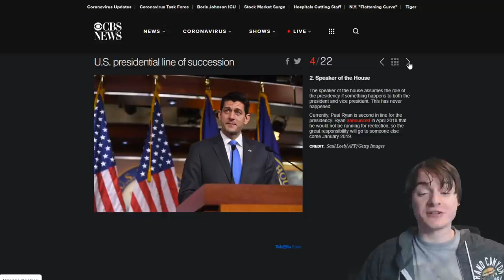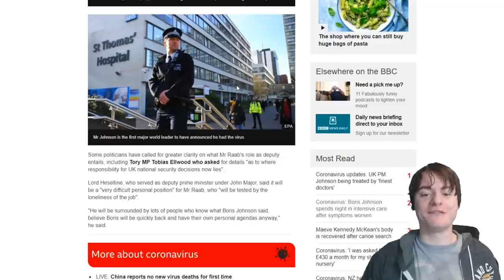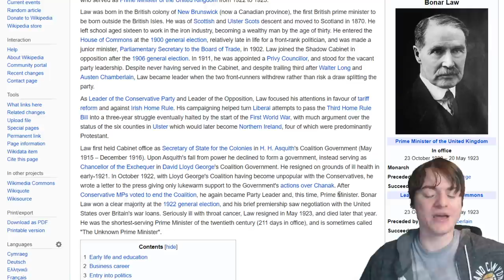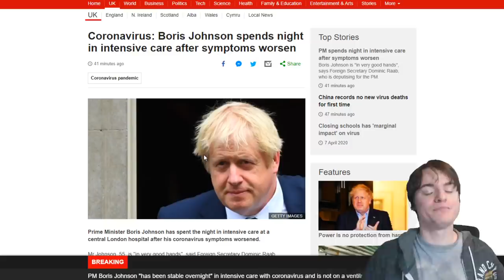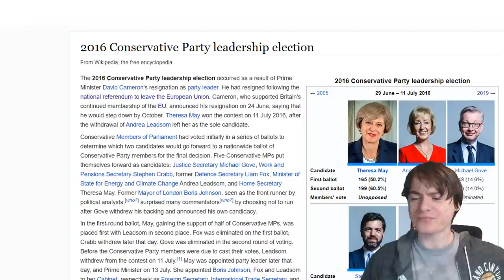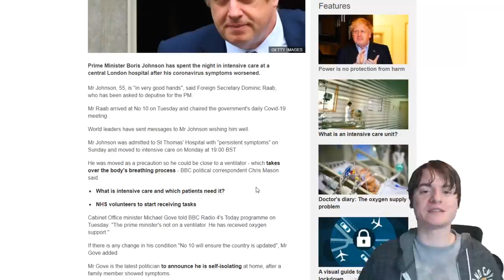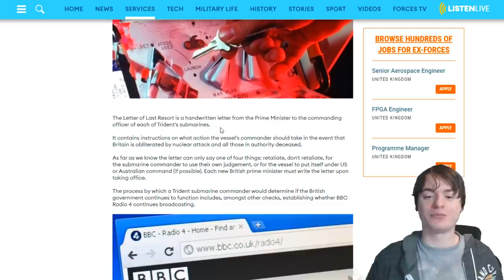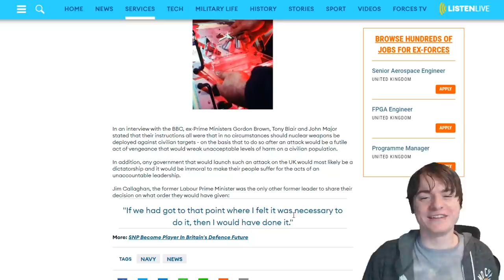What Happens If The Sitting Prime Minister Dies? (Line Of Succession)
TL:DW - line of succession is 0 people long